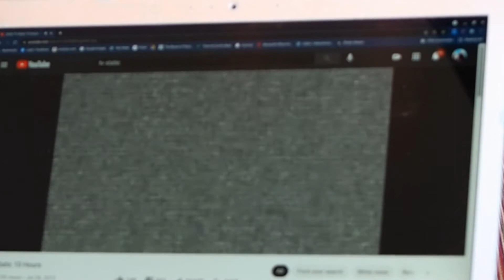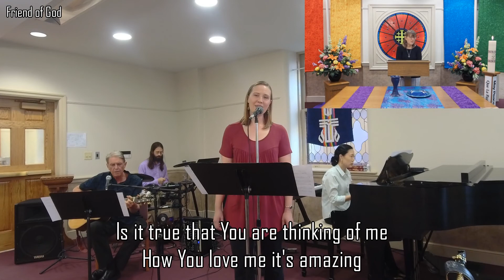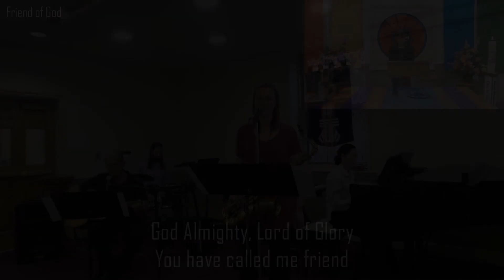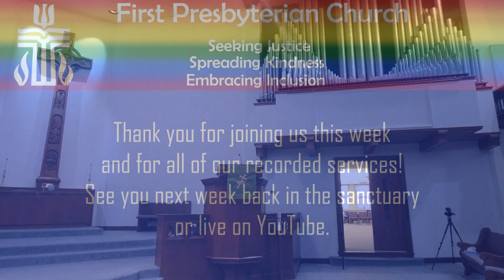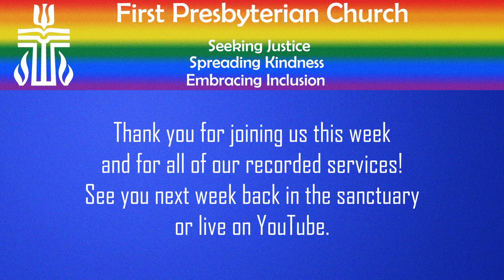June 27, 2021 First Presbyterian Church Virtual Service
Welcome and thank you for joining us! Next week we will be back in person in the sanctuary at 9:30am, but the service will be available via YouTube live stream as well!